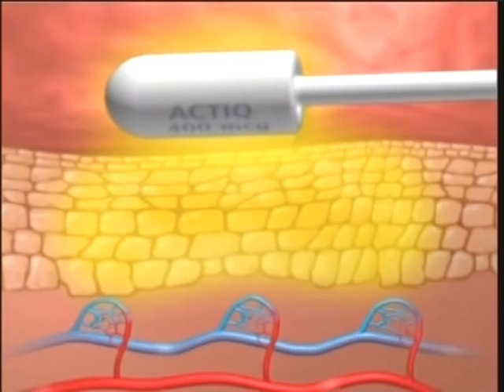AOTEAROA - A NOISETTES Music Video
AOTEAROA - A NOISETTES Music Video.  Produced by Iguana Productions.  A visit to pre-Castro Cuban TV leads up to a short lived narco-tootsie pop that had all the yowzers wowed.   The music is from the mighty NOISETTES cassette series, specifically "AOTEAROA" .  The Noisettes are based in Austin, Texas.  Video directed by Colman McCord.